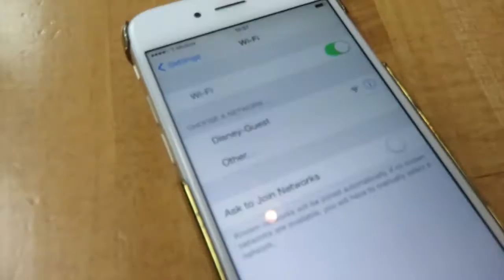FLORIDA SEPT 2015: DAY 13 DOWNTOWN DISNEY, PIN TRADING & GOING HOME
our final day in Orlando! :( checking out, going to Downtown Disney to fuel our new pin trading addiction, and going home.